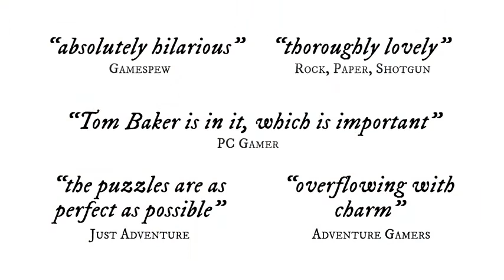Nelly Cootalot: The Fowl Fleet